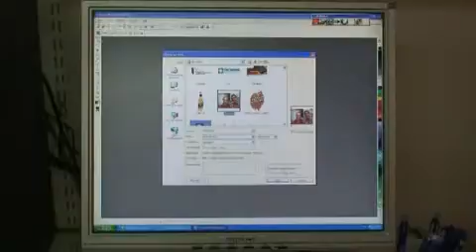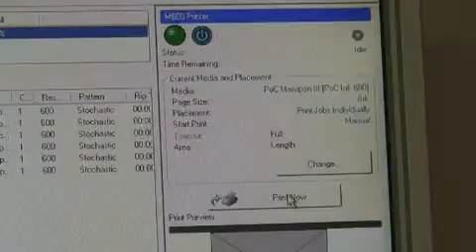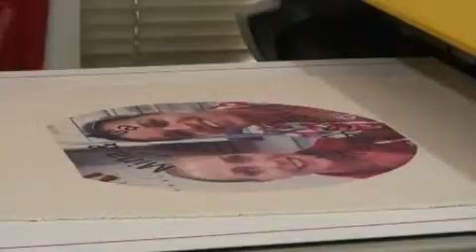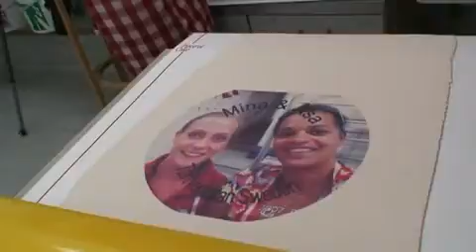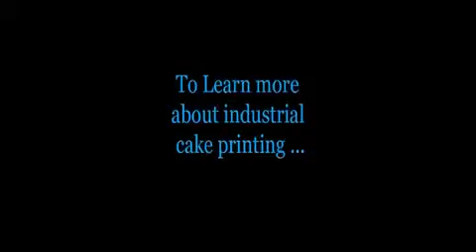From A500 Tube x